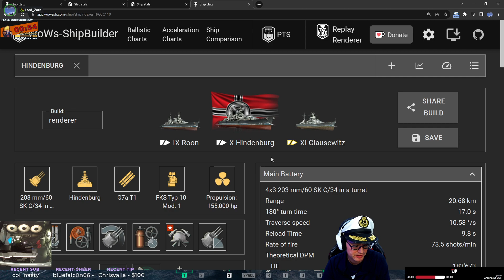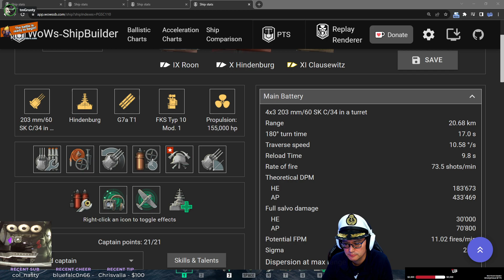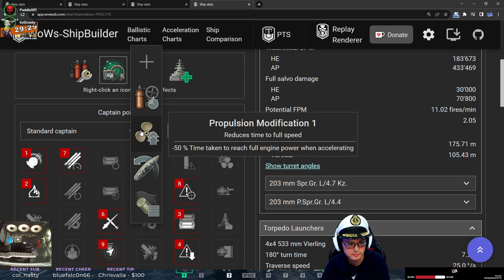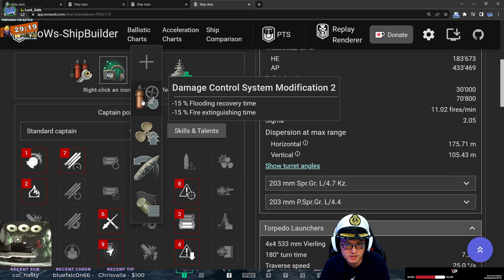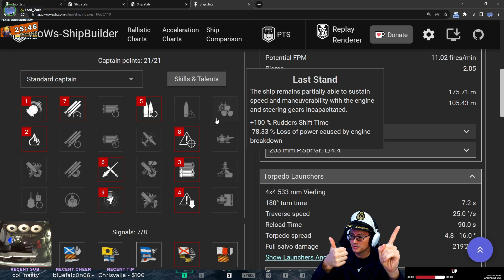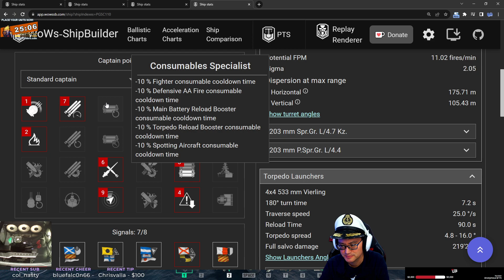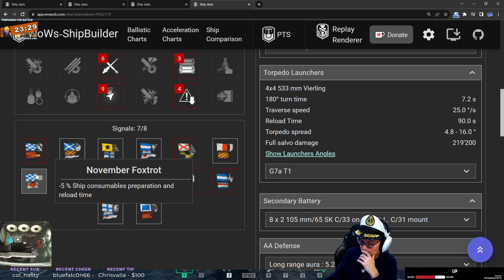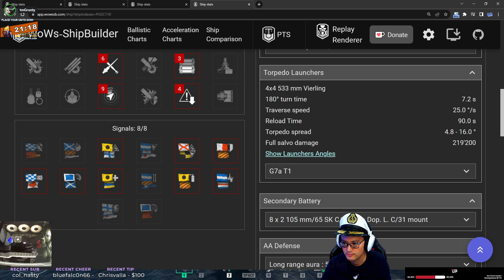Relocate? - Hindenburg Tier 10 German CA Sea of Fortune North Spawn World of Warships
We haven't seen many replays from my awesome mod Puddin597, so he sent over this one of his Hindenburg. While World of Warships has changed significantly since release, she can still hang in there with the best of them. Puddin sails from flank to flank in his attempt to win this battle. Will it work?

0:00 - Ship characteristics
2:43 - Ship build
15:10 - Battle starts
33:45 - Results screens
34:30 - Render and review